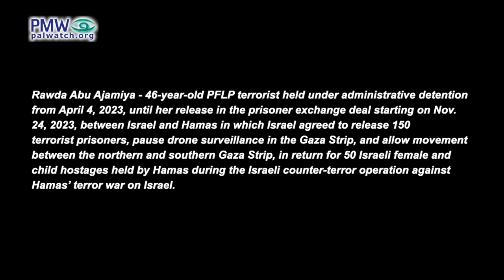Freed terrorist supports Hamas, calls for violence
Freed terrorist supports Hamas, calls for violence: “Place sword on sword, we are the people of Muhammad Deif”

Released terrorist prisoner Rawda Abu Ajamiya: “Place sword on sword, we are the people of Muhammad Deif (i.e., Hamas terror leader). …A million thanks to the Gaza Strip, Muhammad Deif, [Izz A-Din Al-Qassam Brigades (i.e., Hamas’ military wing) Spokesman] Abu Ubeida, and Yahya Al-Sinwar (i.e., Hamas terror leader), because they are the only reason for us being free, and they are the ones who will release the rest of the prisoners.”
[Al-Ghad TV (Egypt), YouTube channel, Nov. 25, 2023; “The Green Group” (Hamas aligned), Telegram channel, Nov. 25, 2023]

Rawda Abu Ajamiya - 46-year-old PFLP terrorist held under administrative detention from April 4, 2023, until her release in the prisoner exchange deal starting on Nov. 24, 2023, between Israel and Hamas in which Israel agreed to release 150 terrorist prisoners, pause drone surveillance in the Gaza Strip, and allow movement between the northern and southern Gaza Strip, in return for 50 Israeli female and child hostages held by Hamas during the Israeli counter-terror operation against Hamas’ terror war on Israel.

Hamas war on Israel October 2023 - At least 1,200 Israelis, including over 1,000 civilians, were murdered and over 4,800 wounded, in addition to approximately 243 (including 110 later released or liberated and 7 found murdered) who were abducted into the Gaza Strip, in a Hamas terror war that began when approximately 3,000 Hamas terrorists broke through Israel's security fence at the Gaza Strip border and launched a surprise attack, taking control of several Israeli towns and attacking a music festival on the Jewish holiday of Simchat Torah, which fell on the Sabbath, Oct. 7, 2023. During the massacre the terrorists tortured, raped, shot, beheaded, and burned their victims alive, murdering entire families and leaving at least 21 children without parents. Hamas terrorists also fired at least 5,000 rockets at Israeli population centers. In response, Israel launched Operation Iron Swords to counter the Hamas terror threat. Hezbollah terrorists in Lebanon joined Hamas' terror war starting from the following day, attacking Israel from the north. Occasional rocket launches and shootings continued from Lebanon throughout the war. A ceasefire and prisoner exchange deal began on Nov. 24, 2023, in which Israel agreed to release 150 terrorist prisoners, pause drone surveillance in the Gaza Strip, and allow movement between the northern and southern Gaza Strip, in return for 50 Israeli female and child hostages held by Hamas. The deal was subsequently extended with additional releases, until Hamas violated the agreement and resumed attacking on Dec. 1, 2023.

Muhammad Deif – Palestinian terrorist and chief commander of the Izz A-Din Al-Qassam Brigades (Hamas' military wing). He organized several terror attacks, including the first Jaffa Street suicide bombing in Jerusalem (27 murdered, 35 wounded, Feb. 25, 1996), the second Jaffa Street suicide bombing in Jerusalem (18 murdered, over 40 wounded, March 3, 1996), the Ashkelon Junction suicide bombing (1 murdered, 35 wounded, March 3, 1996), the Elei Sinai shooting attack (2 murdered, 15 wounded, Oct. 2, 2001 and the Atzmona shooting attack (5 murdered, 15 wounded, March 7, 2002). He also led the cell that kidnapped and murdered 3 Israeli soldiers: Shahar Simani (April 20, 1994), Aryeh Frankental (July 7, 1994), and Nachshon Wachsman (Oct. 9, 1994).

Yahya Al-Sinwar - Palestinian terrorist and senior member of the Hamas terror organization. Al-Sinwar was involved in the kidnapping and murder of Israeli soldier Nachshon Wachsman in October 1994. Israeli soldier Nir Poraz was murdered during Israel's attempt to rescue Wachsman. Al-Sinwar was sentenced to 4 life sentences, but was released in the exchange deal for Israeli soldier Gilad Shalit in 2011.